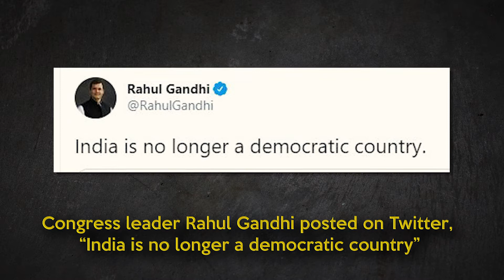India is no longer a democratic country II Dnow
India is no longer a democratic country
Swedish institute calls India electoral autocracy
Global democracy watchdog Freedom House already declared India from “free” to “partly free”
Now Sweden’s V-Dem Institute has described India as an “electoral autocracy”,
Congress leader Rahul Gandhi posted on Twitter, “India is no longer a democratic country”
The report, titled ‘Autocracy Turns Viral’, said “the world’s largest democracy has turned into an electoral autocracy”
The report said India’s “autocracy process” had followed a typical pattern
 “A gradual deterioration where freedom of the media, academia, and civil society were curtailed first and to the greatest extent”